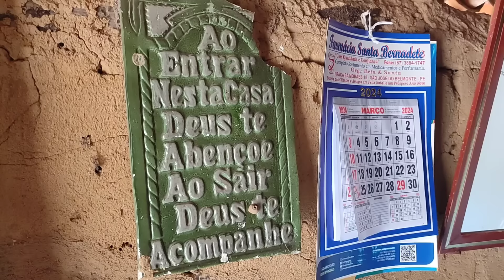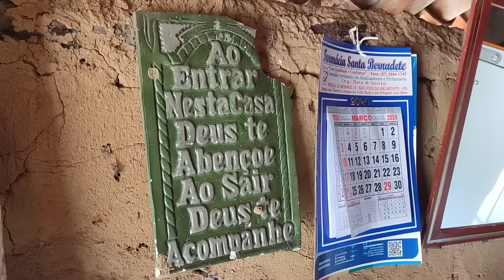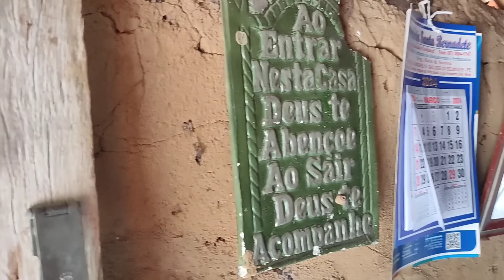VISITANDO DONA TEREZINHA EUROPA E FAMÍLIA. VEJA OS MELHORES MOMENTOS NO SERTÃO MAMOEIRO.